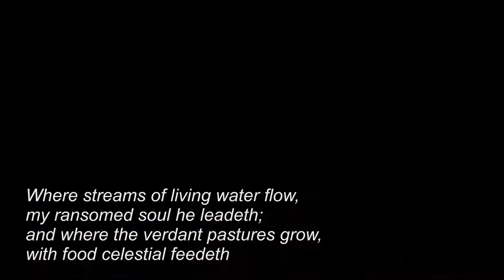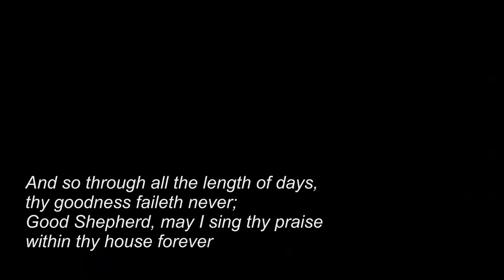The King of Love My Shepherd Is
SING ALONG HYMNS

Tune: St. Columbia

Words: Henry Baker, 1868 (Ps. 23)